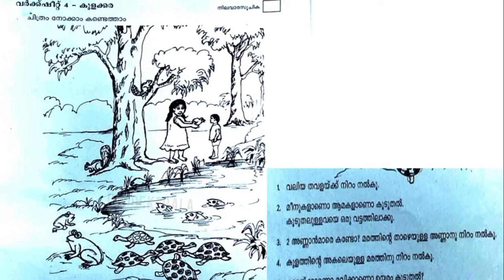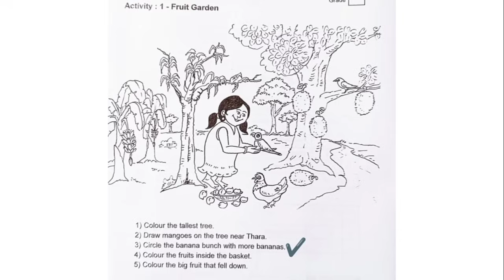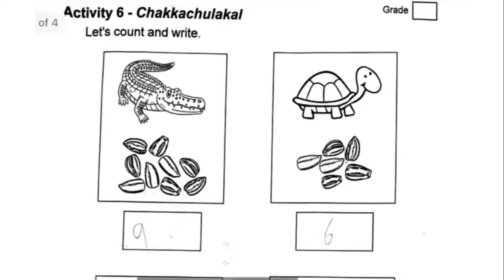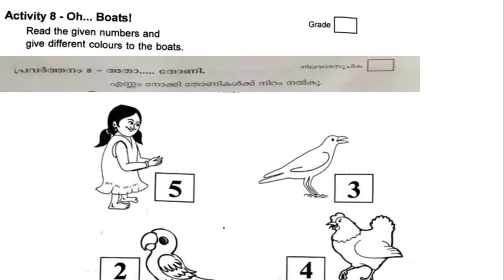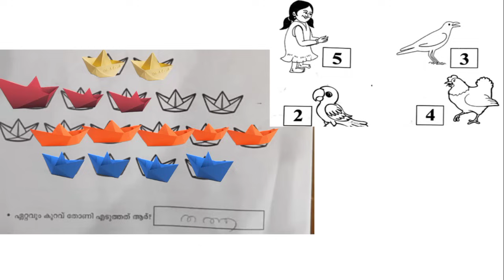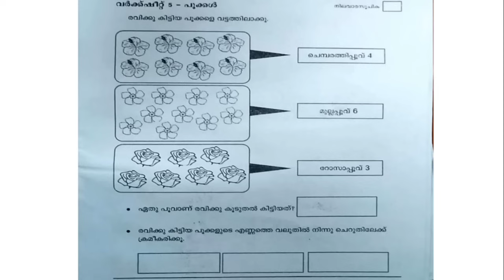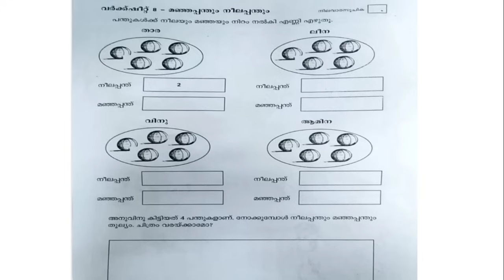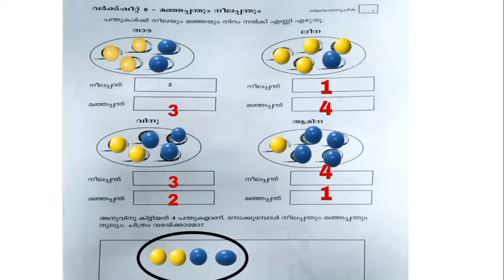class 1 onam exam 2024 maths question and answer/ integration std1/udgradhanam new syllabus